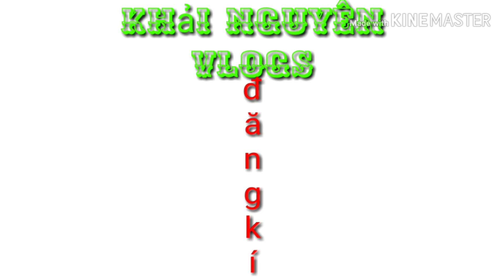KN - 2 Đầu lân sư rồng mini phật sơn 1 tất siêu cute sẽ đẹp NTN | lân mỏ dảnh / lion dance mini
KN - 2 Đầu lân sư rồng mini phật sơn1 tất siêu cute sẽ đẹp NTN | lân mỏ dảnh / lion dance mini
     Mọi người xem video vui vẻ   nha xem nhớ đừng quên cho mình 1 like và đăng kí nho nhỏ phía dưới  để mình có động lực nhé và nhấn chuông ben dưới để xem những video mới nhất nhé
    Cảm mơn mọi người nhé